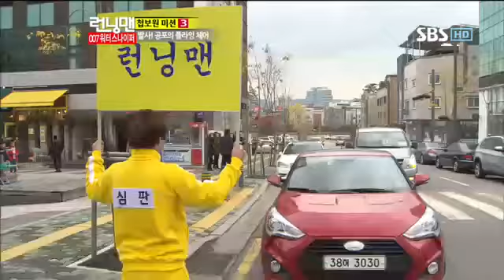런닝맨 이승기,박신혜 #12